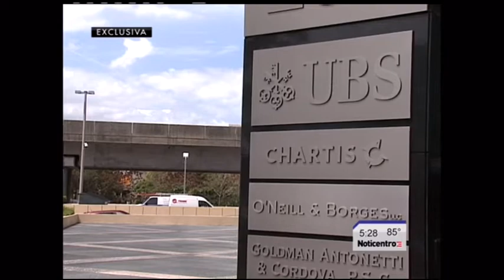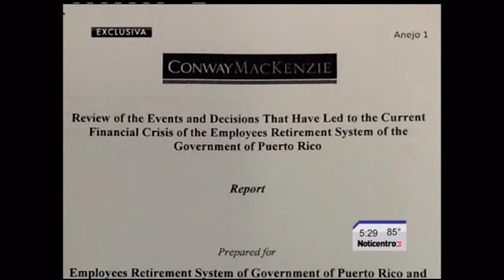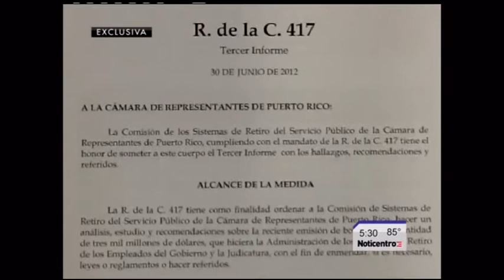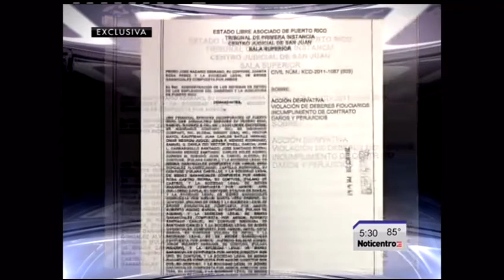Retiro NOTICENTRO 5PM PT1-2013-04-08-0 (1)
Entrevista al presidente de UBS, Carlos Ubiñas sobre desempeño en transacción de bonos de Retiro.